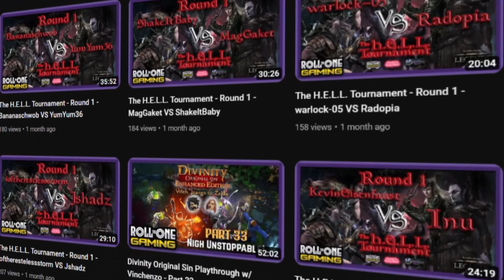NEW CONTENT Coming Soon!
We're excited to announce 4 new Roll to One original shows coming your way!

Laruusian Legends:
Tuesdays at 6pm EST starting September 5th

Whispers of Old Harbor:
Every other Saturday at 10am EST starting September 30th

Whisked Away:
Every Month at 6pm EST starting October 6th

O.R.B.I.T. 21:
Every Month at 10am EST starting November 4th